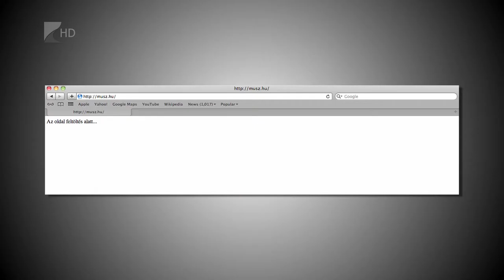Úszóbotrány - Kölcsey Tv